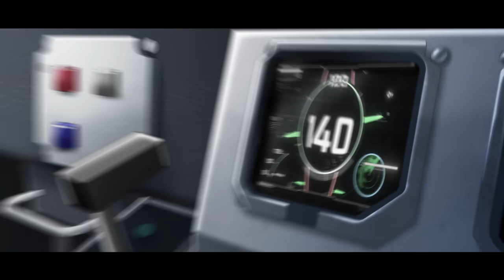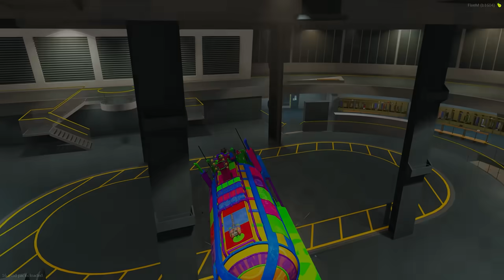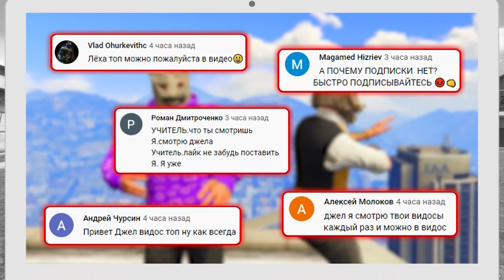СПРЯТАЛ ВСЕ ТАЧКИ ИЗ ARENA-WAR В БУНКЕРЕ! БИТВА АВТОУГОНЩИКОВ В ГТА 5 ОНЛАЙН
🎮Сегодня поиграем в GTA 5 Online с рубрикой БИТВА АВТОУГОНЩИКОВ, в которой мы должны спрятать тюнингованные машины, а далее за 7 минут отыскать тачки соперников. Какую машину находим, ту и забираем себе, чтобы далее её протюнинговать и устроить на ней испытания! Кто победит сегодня в видео?

На канале также👇:
🚘прячь ищи
🚖битва автоугонщиков
🚎битва эвакуаторов
🚔битва воров
🚀эксперимент
📸найди по фото
🎢скилл тест
🛬спуск без тормозов